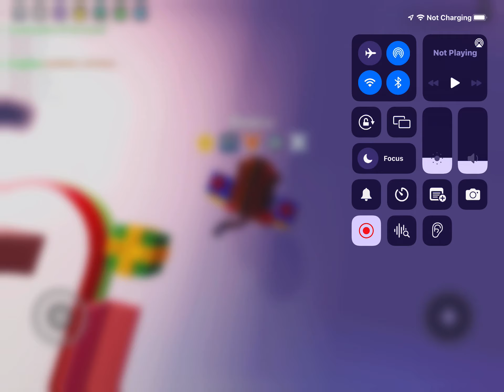New funky Friday update PIbby￼ Update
Playing the new funky Friday pibby￼ Update￼